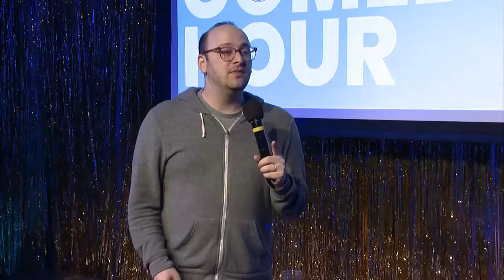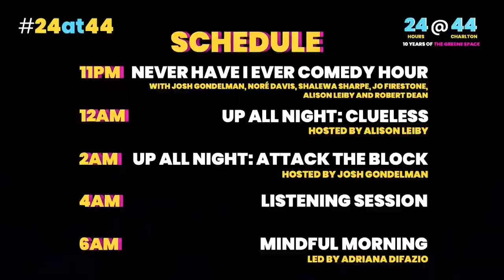Revisit Josh Gondelman’s Never Have I Ever Comedy Hour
Watch an encore video stream of this sleepover party like no other, hosted by comedian Josh Gondelman (Desus & Mero, Last Week Tonight with John Oliver). Recorded live on our stage in April 2019 as part of The Greene Space’s 24-hour marathon celebrating our 10th anniversary.

Featuring guest comedians Noré Davis, Shalewa Sharpe, Alison Leiby and Jo Firestone.